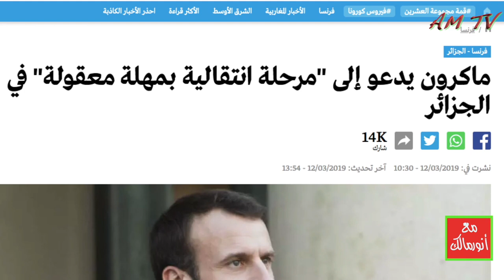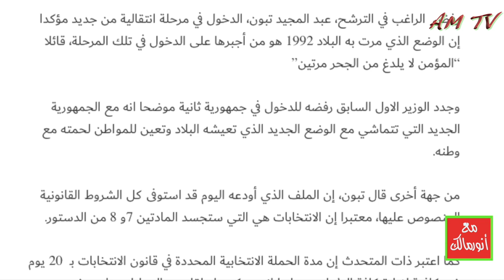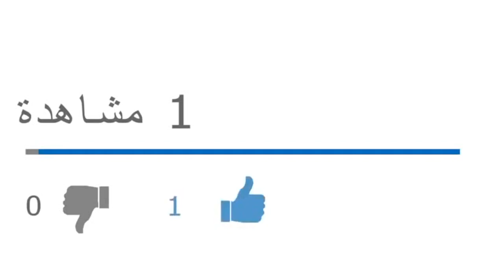هل استعاد الرئيس الفرنسي ماكرون وصاية الإليزيه على الجزائر؟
من يرغب في التواصل معنا:
مواقعنا على شبكات التواصل الاجتماعي:
تويتر: